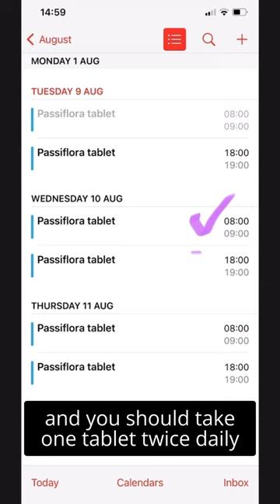How to use Passiflora Complex Tablets for nervous system support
A.Vogel Passiflora Complex Tablets with extracts of passion flower, valerian root, lemon balm, magnesium and zinc, can be used for nervous system support, supporting cognitive function, and protecting cells from oxidative stress.